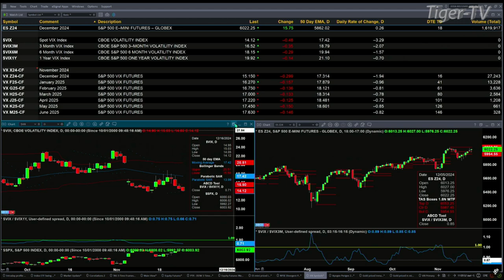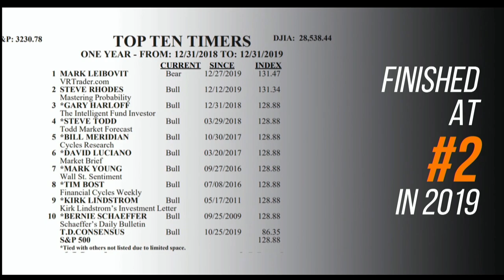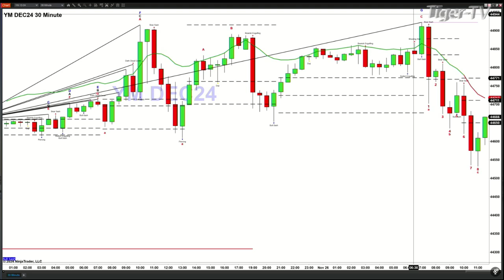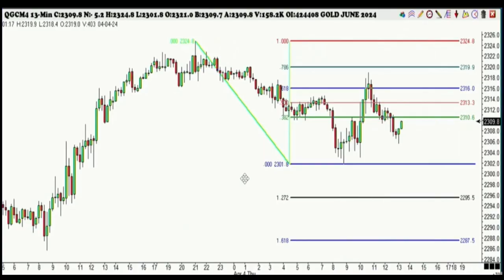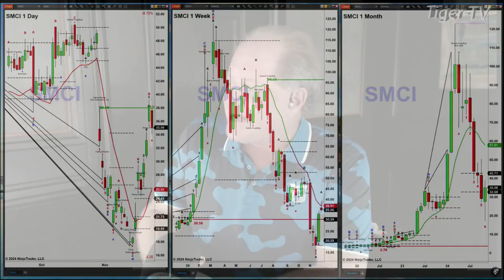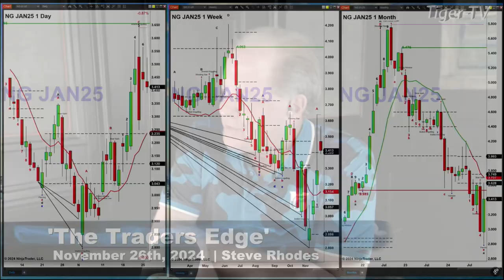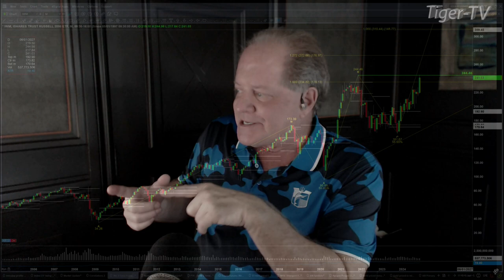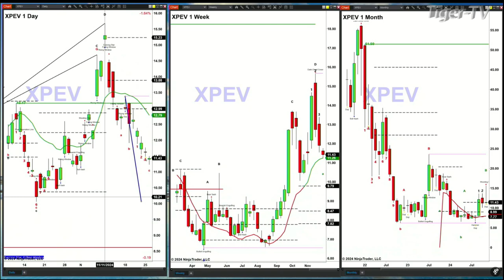November 26th, The Trader's Edge with Steve Rhodes on TFNN - 2024